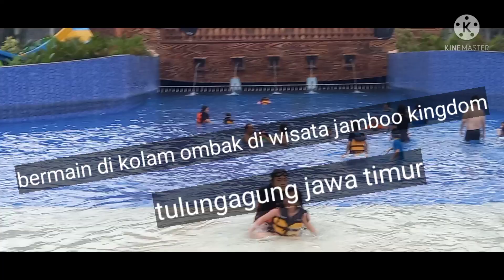bermain kolam renang ombak di jamboo kingdom hotel di tulungagung .. jawa timur